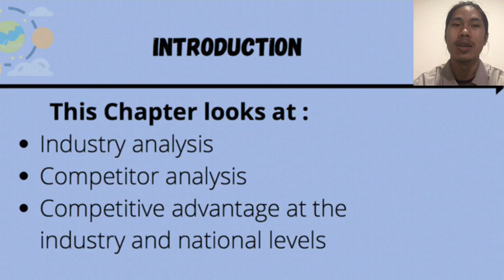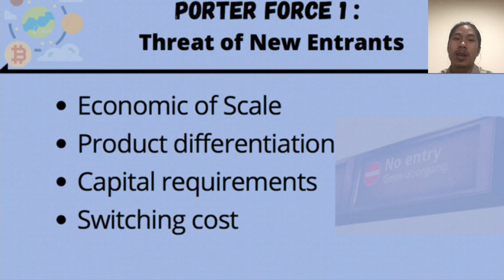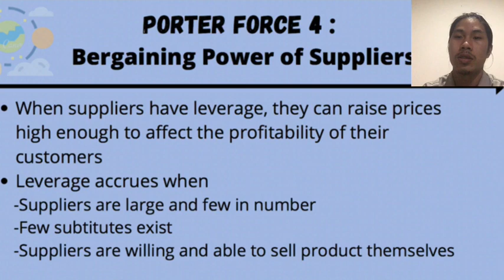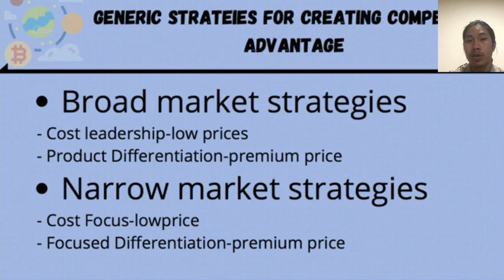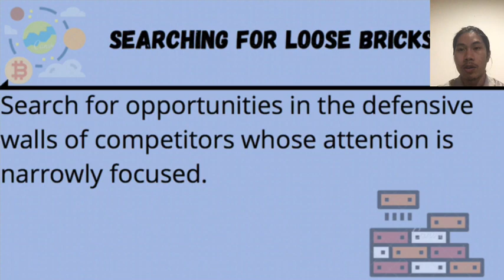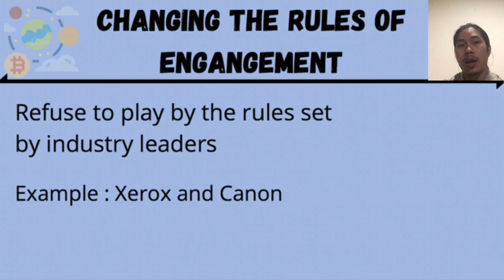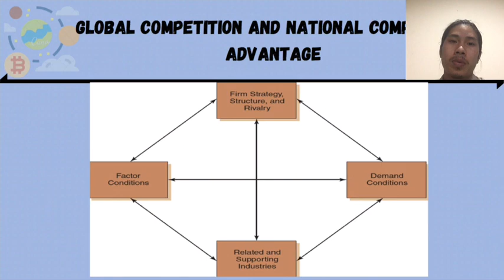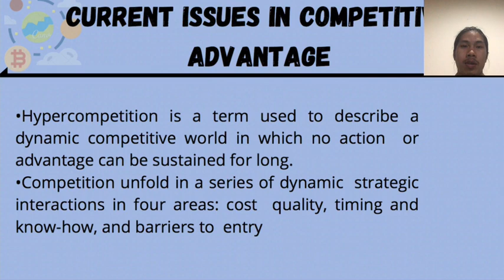Strategic Elements of Competitive Advantage